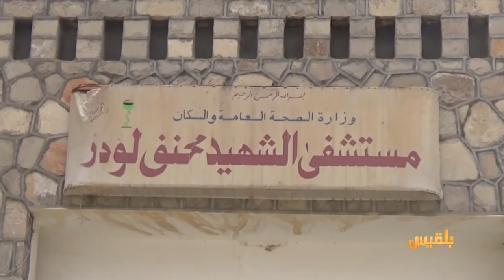شكاوى من تدهور الوضع الصحي في أبين ومطالب بتوفير المستلزمات الطبية لمستشفى لودر| تقرير: لطفي إبراهيم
إلى محافظة أبين.. حيث طالب مدير مكتب الصحة بمديرية لودر محمد مزاحم وزارة الصحة بالإسراع في تنفيذ القرارات الخاصة بترقية مستشفى لودر من مستشفىً ريفيٍ إلى عام.
وقال مزاحم إن قراراتٍ أصدرتها وزارة الصحة قبل قرابة سبعةِ أعوام بشأن ترقية المستشفى، نظراً لما يمثله من أهمية كبيرة باعتباره الوجهة الوحيدة لأبناء المنطقة الوسطى...